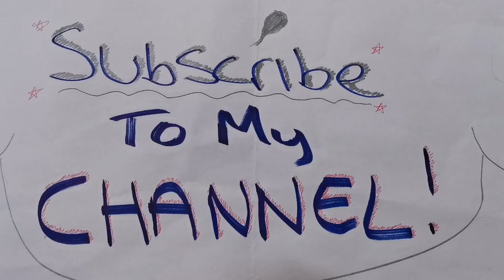ARC Car wash UK Bradford with trifle foam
ARC automatic Car wash in Bradford UK